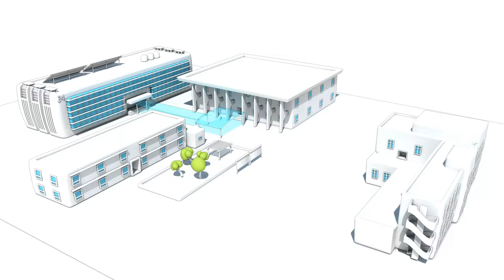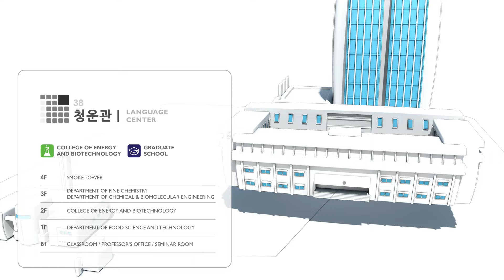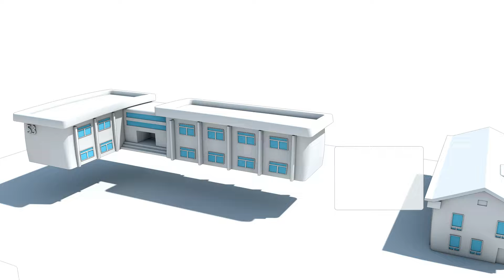서울과학기술대학교 인포그래픽 Seoultech inforgraphic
서울과학기술대학교 건물의 인포그래픽